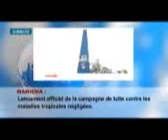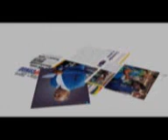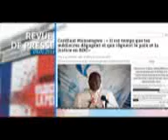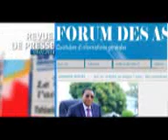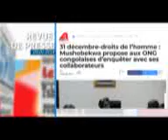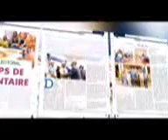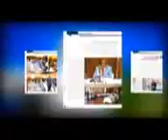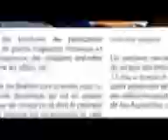JT ET REVUE DE PRESSE DU 3/1/2018 (BSC TV)